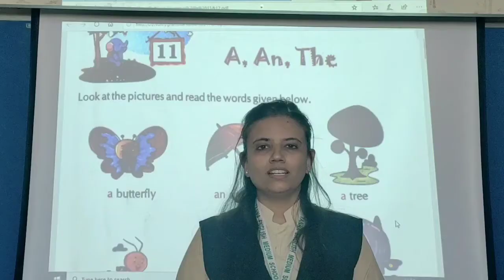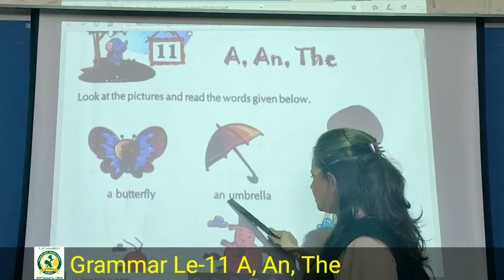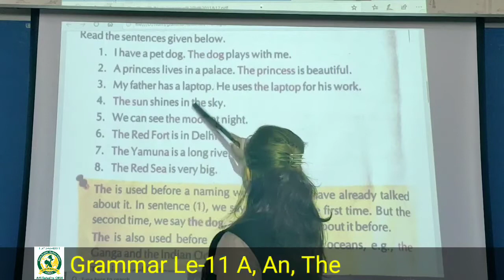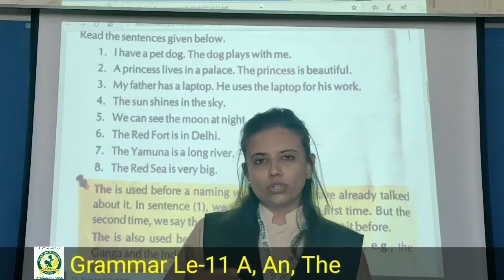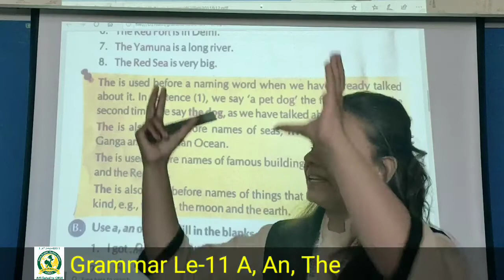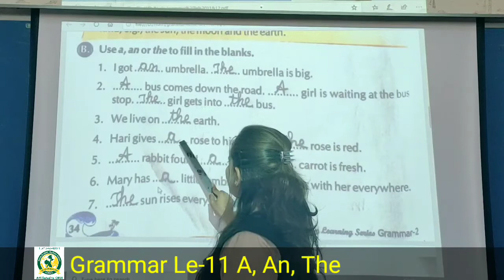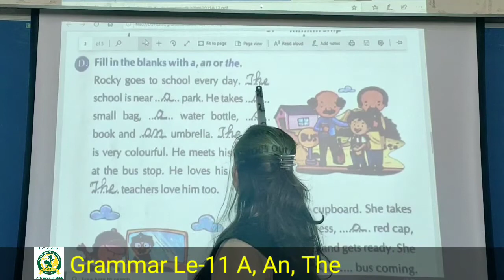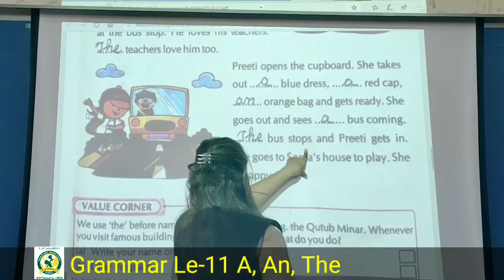28_Dec 2nd Grammar Le-11 A, An, The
Le-11 A, An, The